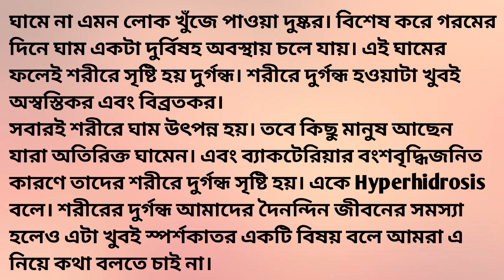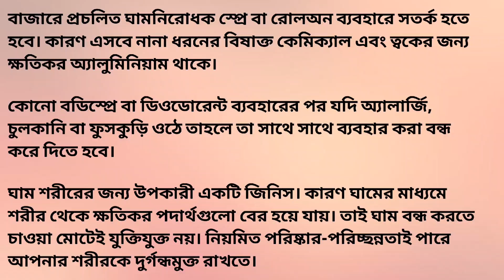ঘামের দুর্গন্ধ? এইসব রোগের লক্ষণ নয় তো!ঘামের দুর্গন্ধ দূর করার ঘরোয়া কিছু উপায়|Body odour